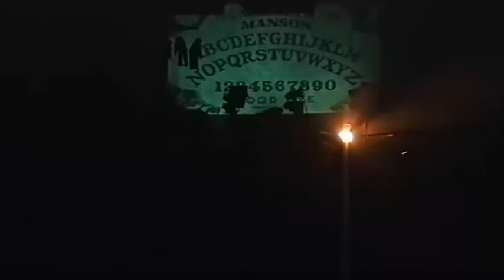Marilyn Manson - Smells Like Children (Hollywood, CA) (1995)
1995/09/29
The Palace in Hollywood, California, USA
Smells Like Children tour.